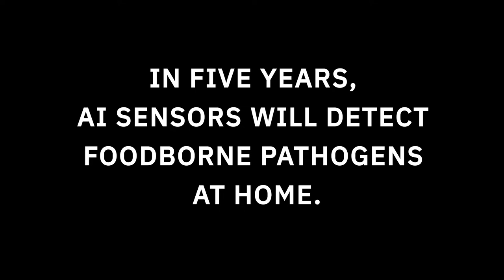Dinner Plate Detectives: AI sensors will detect foodborne pathogens at home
Within five years, the world’s farmers, food processors, and grocers—along with its billions of home cooks—will be able to detect dangerous contaminants effortlessly in their food. All they’ll need is a cell phone or a countertop with AI sensors. IBM researchers are creating powerful, portable AI sensors that can detect foodborne pathogens anywhere and everywhere they might turn up. These mobile bacteria sensors could dramatically increase the speed of a pathogen test from days to seconds, allowing individuals up and down the food chain to detect the existence of harmful E. coli or Salmonella before it becomes an outbreak.